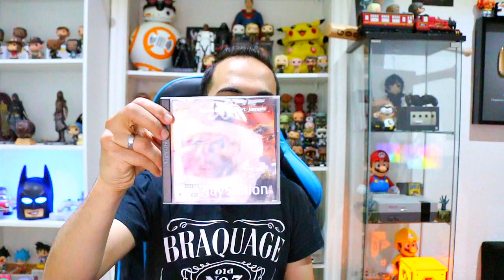MOMO NE SERA PAS LA POUR CETTE VIDÉO IL A ENCORE FAIT DES CONNERIES - DÉBALLAGE DE MES ACHATS DE FOU